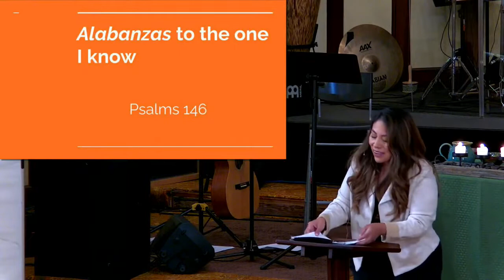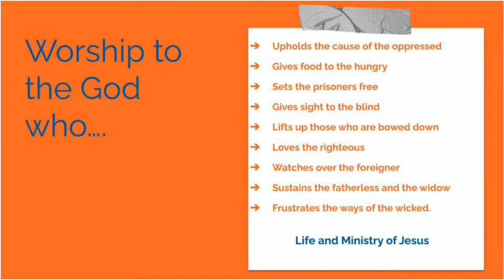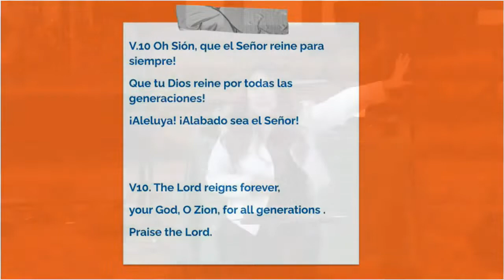Made to Worship | Psalm 127 [Minister Evelyn Perez]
This Sunday, we will be led in worship by our worship director Connor Patterson and will be blessed to hear the word preached by Evelyn Perez who will be preaching Psalm 146. Evelyn lives in the Bay Area and is the Coordinator of Latino Ministry for her region of the Evangelical Covenant Church.